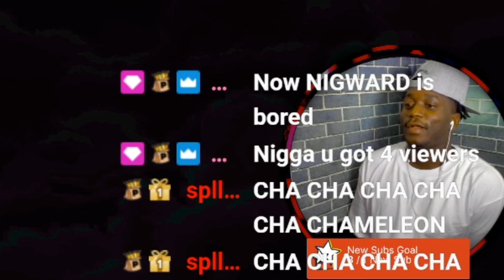PoppaBag plays Rising Hell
PoppaBag  Has officially dominated this Game. You Gotta see How.

Twitch.tv/poppabag